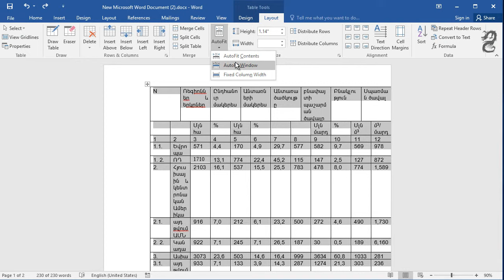Fit a table in Word with text spreading outside page margins: Stop Table Row Breaking Across Pages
How to fit a table in Word with text spreading outside page margins